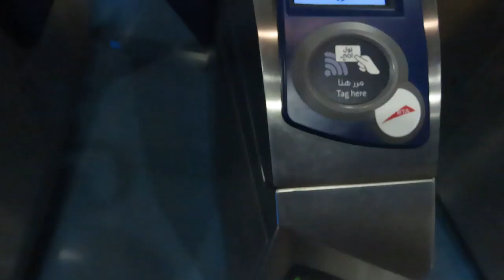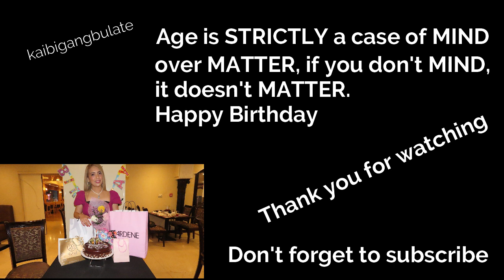Bertdey ni Moneyger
Belated Happy Birthday Ate Reggie,

Age is Strictly a case of Mind over Matter.
If you don't mind, it doesn't Matter.